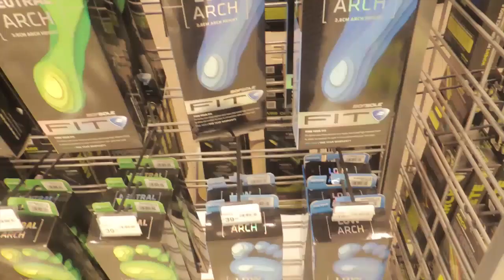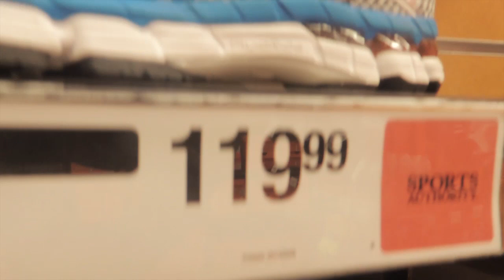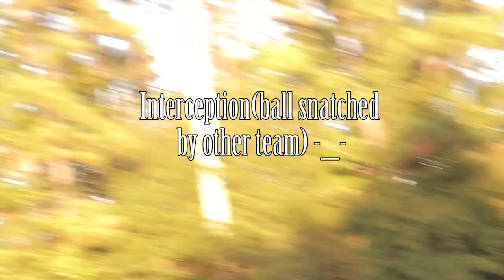A Day in the Life of King Imprint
From School to Dancing, I live a day as a high school student, a dancer, and editor/producer. I love my life. Decided to share a SMALL part of it with you in this "Day in the Life of King Imprint"

Back-story:
So you guys have been asking for me to do a "Day in the Life" more than anything. It took me a while to film because I wanted to do it right, and it was tough to get my schedule to line up with my school work. This is a typical day in my life, minus the homework, editing and watching prank videos on YouTube.  If you guys have any questions about this video or my life in general I'll try to respond to as many comments as possible, or maybe even make a Vlog answering more complex questions. It makes such an insane difference when you click that little button and most people don't realize it. Stay in school and never stop riding.

KIK: @imimprint

King Imprint
Imprint King
Kingimprint
kingimprint
imimprint